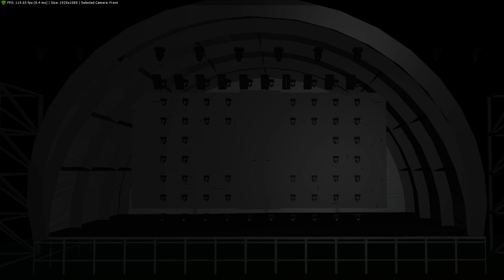Martin Garrix & Afrojack - Turn Up The Speakers (Martin Garrix Mashup) (Grandma2, 3D test)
Martin Garrix ft. Afrojack - Turn Up The Speakers (Martin Garrix Mashup)

Based on Martin Garrix light show.

Fixtures:
Robe Spikie
Robe Mega Pointe
Lightframe
Martin® Atomic 3000 (wrong fixture profile, in this showfile as you can see but np :P )

Binnenkort een complete versie! ;)